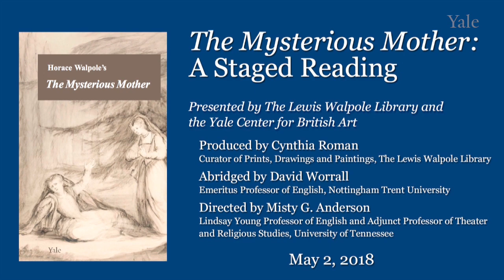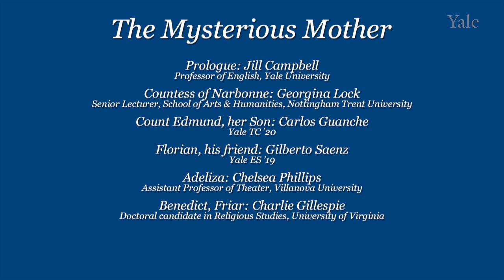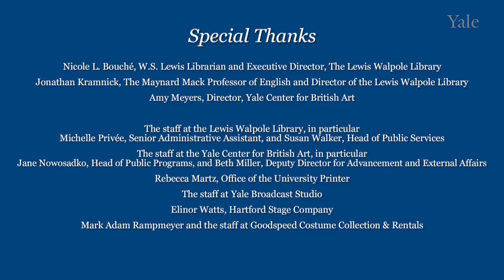Horace Walpole’s The Mysterious Mother: A Staged Reading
As part of the year-long celebrations of the tercentenary of Horace Walpole’s birth, the Lewis Walpole Library and the Yale Center for British Art jointly presented a staged reading of his tragedy The Mysterious Mother (1768). Completed just a few years after Walpole’s celebrated gothic novel The Castle of Otranto (1764), this under-appreciated tale of incest and intrigue was initially circulated only among the author’s friends. Walpole never permitted it to be performed during his lifetime except as a private theatrical.
Produced by Cynthia Roman, Curator or Prints, Drawings and Paintings, The Lewis Walpole Library
Abridged by David Worrall, Emeritus Professor of English at Nottingham Trent University
Directed by Misty G. Anderson, Lindsay Young Professor of English and Adjunct Professor of Theater and Religious Studies, University of Tennessee
A talk-back session moderated by Catherine Sheehy, Professor of the Practice of Dramaturgy and Dramatic Criticism, Yale University

CAST:
Countess of Narbonne: Georgina Lock, Senior Lecturer, School of Arts & Humanities, Nottingham Trent University
Count Edmund, her Son: Carlos Guanche, Yale TC ‘20
Florian, his friend: Gilberto Saenz, Yale ES ‘19
Adeliza: Chelsea Phillips, Assistant Professor of Theater, Villanova University
Benedict, Friar: Charlie Gillespie, Doctoral candidate in Religious Studies, University of Virginia
Martin, Friar: Justin Crisp, Doctoral candidate in Religious Studies, Yale University
Peter Porter: Dale Townshend, Professor of Gothic Studies, Manchester Metropolitan University
Servant: Stephen Clarke, Independent Scholar

Prologue: Jill Campbell, Professor of English, Yale University
Epilogue: Misty G. Anderson, Lindsay Young Professor of English and Adjunct Professor of Theater and Religious Studies, University of Tennessee

Digital Set Designer: Alice Trent, MFA in Lighting Design, University of Tennessee